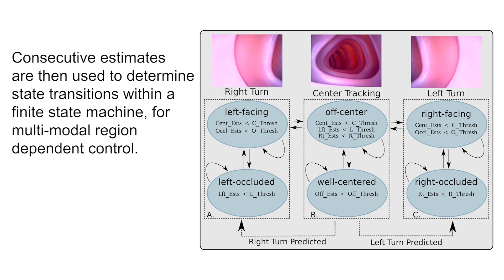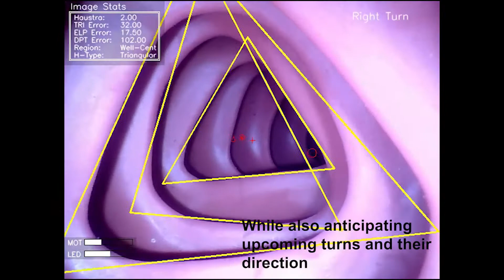AMTL - A Real-Time State Dependent Region Estimator for Autonomous Endoscope Navigation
Prendergast, J.M., Formosa, G.A., Fulton, M.J., Heckman, C., Rentschler, M.E., “A Real-Time State Dependent Region Estimator for Autonomous Endoscope Navigation,” IEEE Transactions on Robotics. 37(3): 918-934, 2021.

With significant progress being made toward improving endoscope technology such as capsule endoscopy and robotic endoscopy, the development of advanced strategies for manipulating, controlling, and more generally, easing the accessibility of these devices for physicians is an important next step. This article presents an autonomous navigation strategy for use in endoscopy, utilizing a state-dependent region estimation approach to allow for multimodal control design. This region estimator is evaluated for its accuracy in predicting yaw angle of the camera relative to the lumen center, and for estimating the location of the camera based on overall haustra morphology within the colon. To assess the utility of this region estimator, multimodal control is used to allow for autonomous navigation of the Endoculus, a robotic capsule endoscope, within a benchtop, to-scale, simulated colon. The estimation approach is presented and tested, demonstrating successful tracking of fixed velocity rotations at speeds up to 40 deg/s and allowing for curve anticipation approximately 10 cm before entering a curved section of the simulator. Finally, the multimodal control strategy utilizing this estimator is tested within the simulator over a variety of anatomic configurations. This strategy proves successful for navigation in both straight sections of this simulator and in tightly curved sections as small as 8 cm radius of curvature, with average velocities reaching 2.61 cm/s in straight sections and 0.99 cm/s in curved sections.